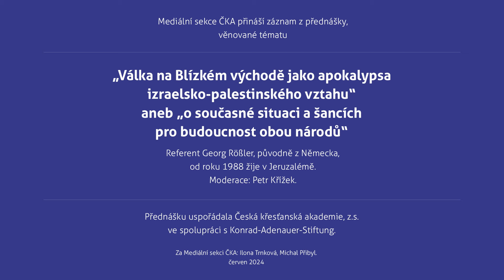Georg Rößler - Válka na Blízkém východě jako apokalypsa izraelsko-palestinského vztahu...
„Válka na Blízkém východě jako apokalypsa
izraelsko-palestinského vztahu“
aneb „o současné situaci a šancích
pro budoucnost obou národů“

Referent Georg Rößler, původně z Německa,
od roku 1988 žije v Jeruzalémě.
Moderace: Petr Křížek.

Přednášku uspořádala Česká křesťanská akademie, z.s.
ve spolupráci s Konrad-Adenauer-Stiftung.